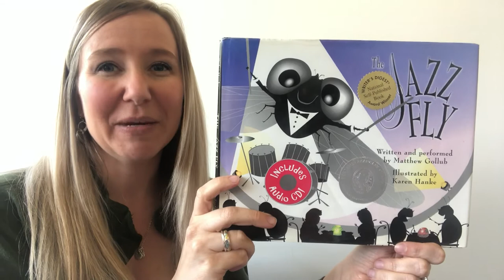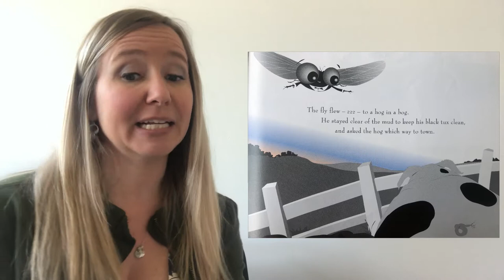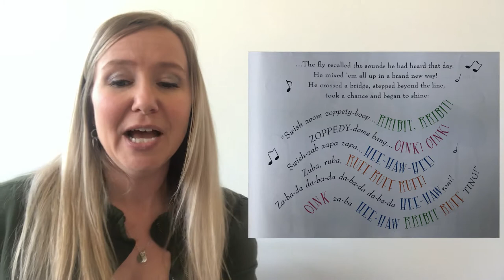Read & Sing "Jazz Fly" - Engaging, Fun, & Musical Children's Book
You'll really need your listening ears on to follow along with Miss Jaime as she sings you through the book, "The Jazz Fly" by Matthew Gollub. You can dance, snap, or clap along to the rhythm. And remember to scat sing all those animal sounds!

This video was created for use in early childhood and special needs music and music therapy settings. It provides opportunities for singing/vocalizing, call and response, beat internalization, learning animal sounds, creative/imaginative play, and more!